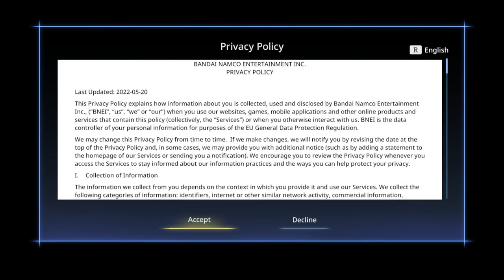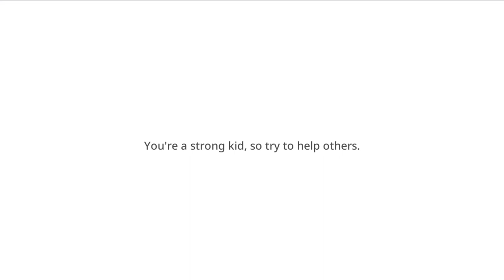JUJUTSU KAISEN Cursed Clash Gameplay Walkthrough Part-1 PC NG (HINDI + ENGLISH)